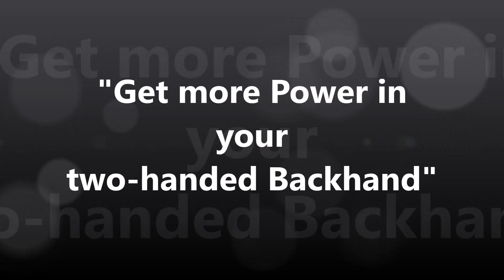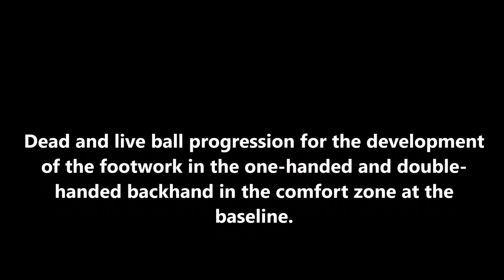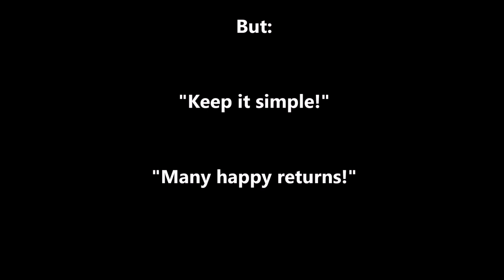Tennis Technique Drills - How to get more power in your Two Handed Backhand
Hey guys, here is a new video with a progression to get more power into a two-handed backhand just by changing the way to approach the ball. So just check it out!
If you want to learn more about the "RoPe Tennis Education" project please check our series "What we want" or send an email to